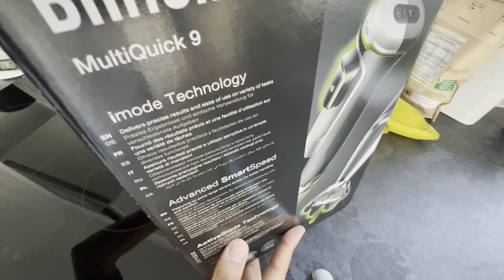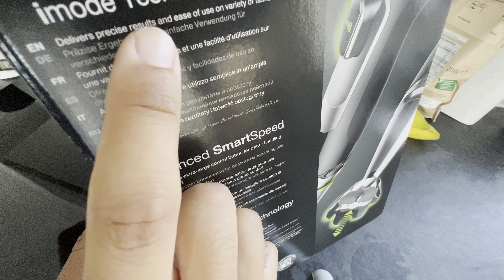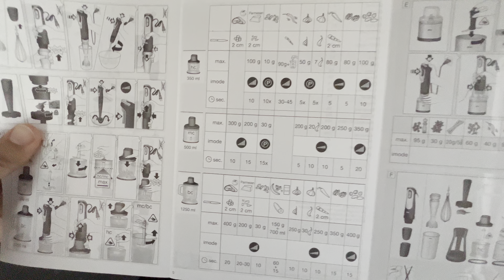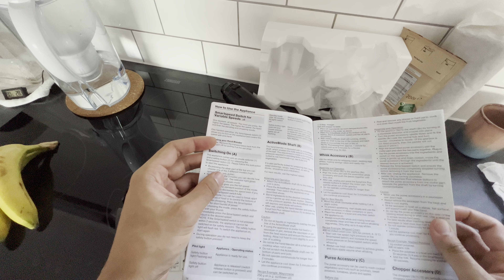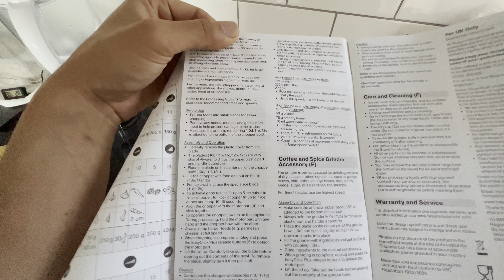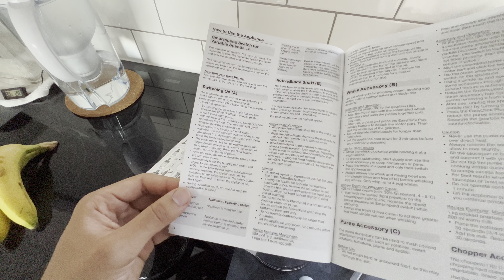Braun MultiQuick 9 Hand Blender, Smoothie Maker, 1200W, MQ 9135XI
First impressions of the Braun MultiQuick 9 hand blender, enjoy the trash.